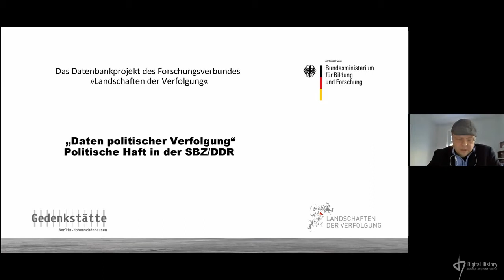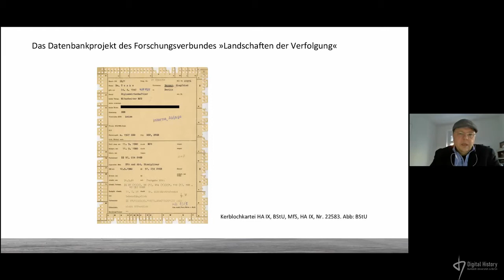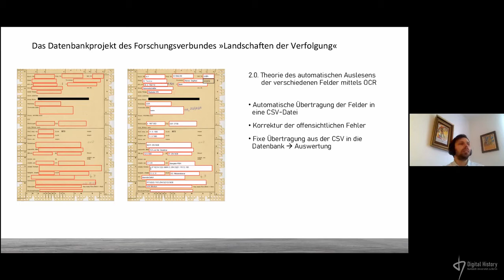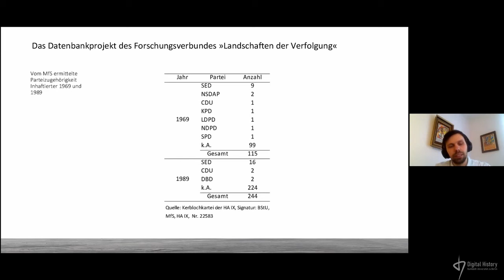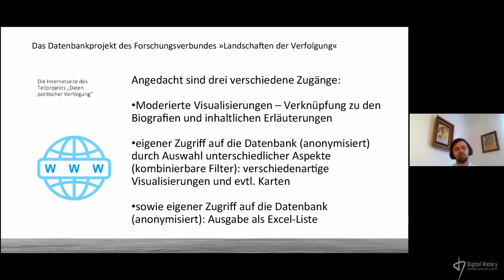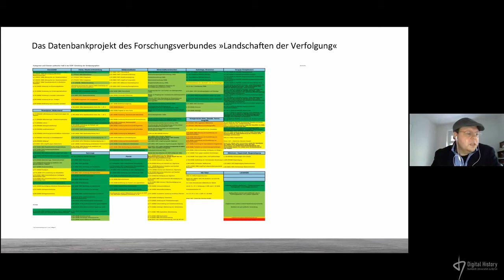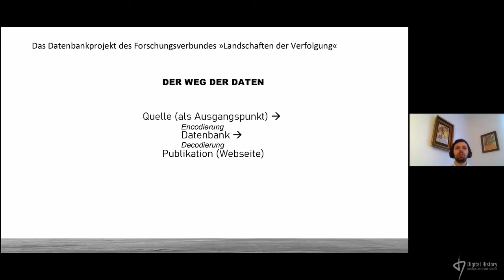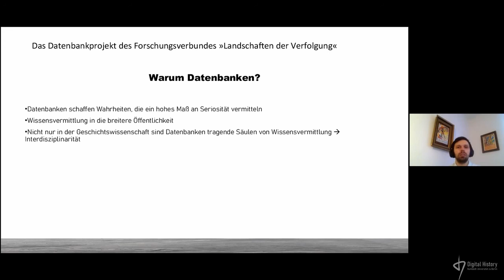Michael Schäbitz/Martin Sobczyk: Politische Haft in der DDR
Das Datenbankprojekt des Forschungsverbundes »Landschaften der Verfolgung«

Der Vortrag wurde im Rahmen des offenen Forschungskolloquiums "Digital History" an der Humboldt-Universität zu Berlin am 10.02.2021 gehalten. Michael Schäbitz und Martin Sobczyk (beide: Gedenkstätte Berlin-Hohenschönhausen) stellen in Ihrem Vortrag das an der Gedenkstätte Berlin-Hohenschönhausen angesiedelte Teilprojekt „Daten politischer Verfolgung“ vor, in dem es zentral um die Erstellung einer Datenbank zur Erforschung der politischen Haft in der Sowjetischen Besatzungszone bzw. DDR geht. Sie gehen dabei einerseits auf die vielfältigen Herausforderungen hinsichtlich der Digitalisierung der Quellen sowie der Modellierung und Präsentation der Daten ein und diskutieren andererseits die Potenziale der statistischen Analysemöglichkeiten für das Forschungsfeld.